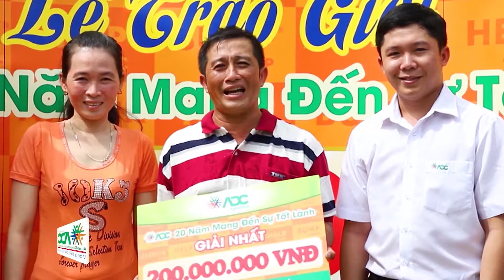CÁCH GHÉP BÌNH BÁT VỚI CÂY MÃNG CẦU XIÊM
THVL1|NHÀ NÔNG HỘI NHẬP